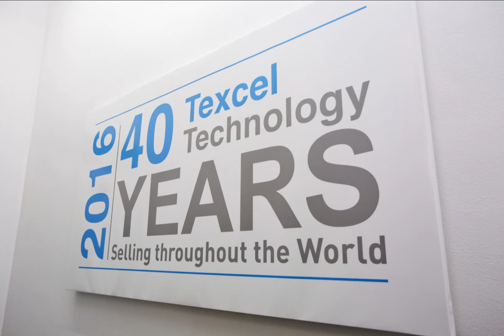Photo slideshow 40th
Dartford based Texcel Technology celebrated its 40th year in business with a rooftop event on June 30th. Over 80 companies attended the event, which included a tour of the manufacturing facility, a hog roast and buffet on the roof top and speeches by Bill Bryce the chairman of Texcel, Peter Shawyer, Commercial Director and Andy McLeod, the Managing Director.  The Rt Hon David Evennett MP for Bexleyheath and Crayford was also in attendance